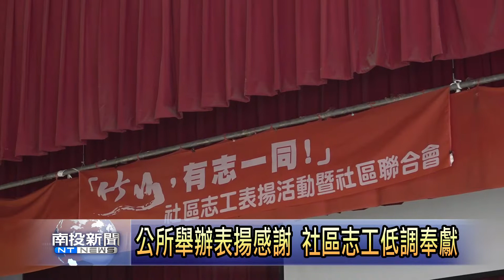公所舉辦表揚感謝 社區志工低調奉獻 南投新聞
竹山鎮公所為了肯定社區志工長期投入服務社區，展現關懷及落實福利社區化的精神，舉辦「竹山有志一同」社區志工表揚暨社區聯合會，鎮長陳東睦很感謝志工長期奉獻，也希望可以吸引更多志工加入。